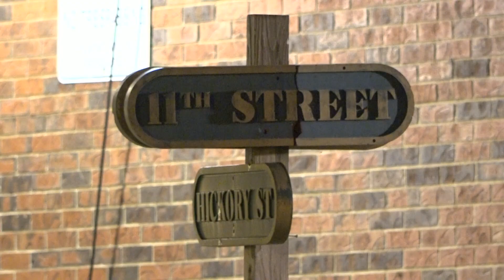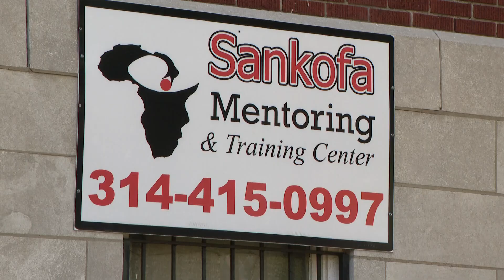Roundtable brings together former felons to curb youth crime in St. Louis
Friday night, dozens of former gang leaders and drug dealers will gather to discuss solutions to youth crime in St. Louis. It will take place at 6100 Emma Ave.